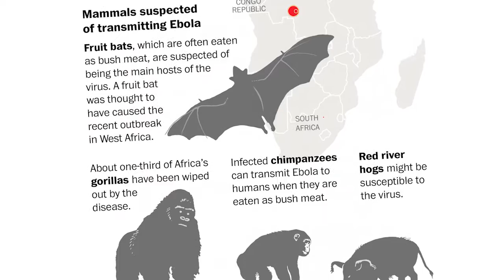One Health Day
Celebrate 'One Health Day' — November 3rd! EcoHealth Alliance's Dr. William Karesh speaks about the origins of 'One Health,’ a concept that sees the health of animals, people and the environment as interconnected. Hunting and the bushmeat trade can negatively affect the health of people and the welfare of animals. Did you know Ebola caused a deadly outbreak in great apes in 2003? Disease, habitat loss, and bushmeat hunting are devastating great ape populations.